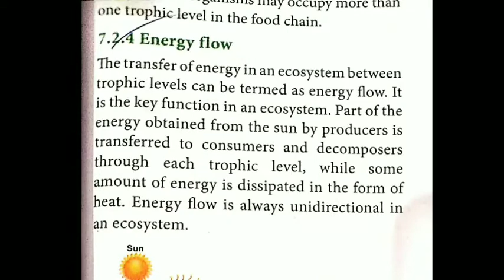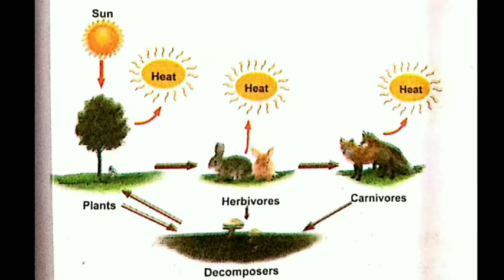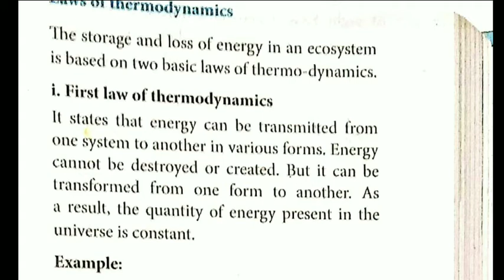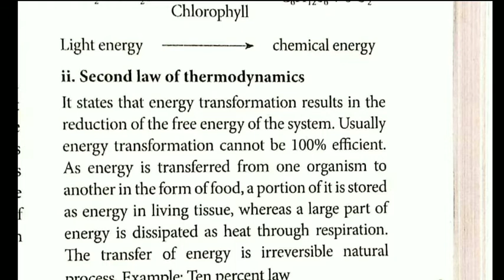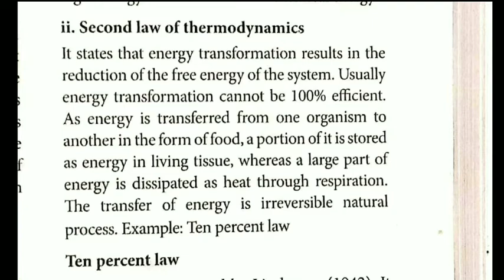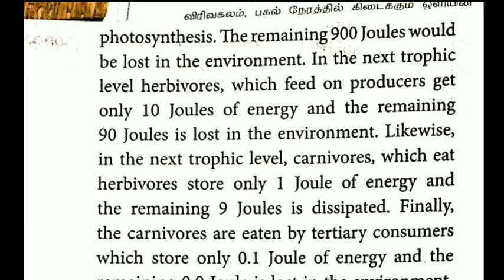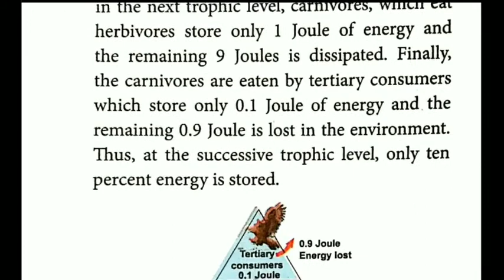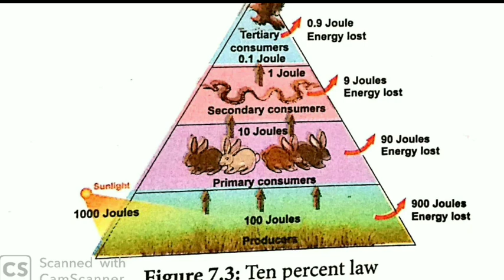TN 12TH BIO-BOTANY CHAPTER-7 ECOSYSTEM II 7.2.4 ENERGY FLOW II 12TH STD BIO-BOTANY II +2 BIOLOGY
TN 12TH BIO-BOTANY CHAPTER-7 ECOSYSTEM II 7.2.4 ENERGY FLOW II 12TH STD BIO-BOTANY